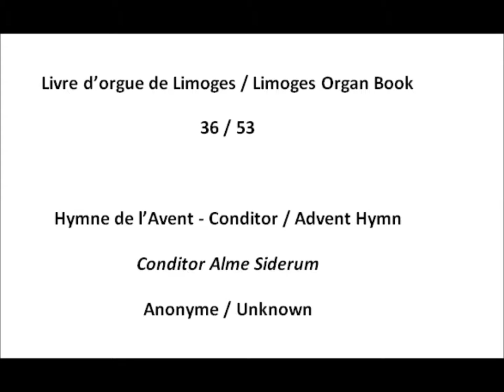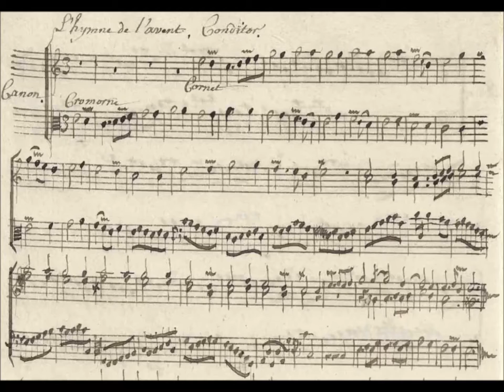Livre d'Orgue de Limoges - Hymne de l'avent (36/53)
Pièce 36/53
Le livre d'Orgue est un recueil de morceaux d'Orgue de différents compositeurs, certains anonymes.
Ce morceau reste à ce jour anonyme.